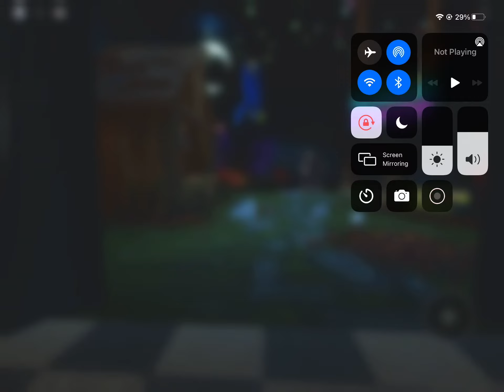Rainbow friends ride